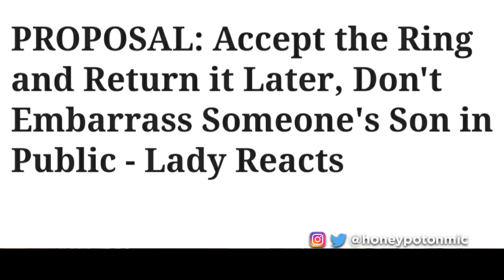Marriage Proposal Done in Public Is Almost Twice As Likely to be Rejected Than Private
My Girl, Daala and I just had to get on this topic!